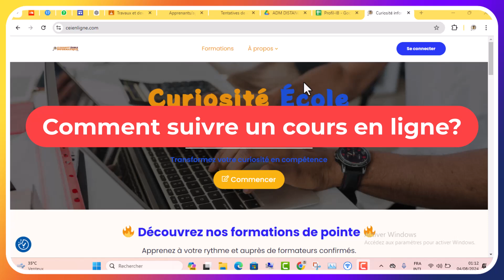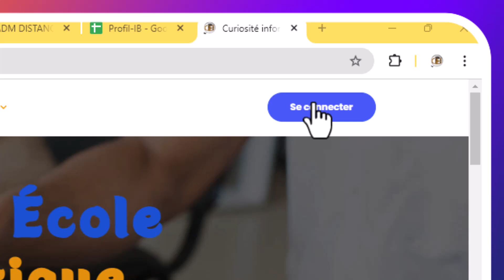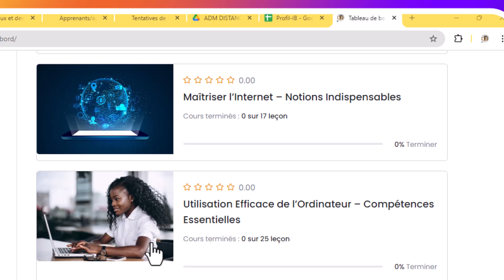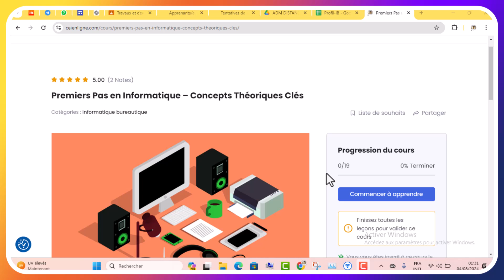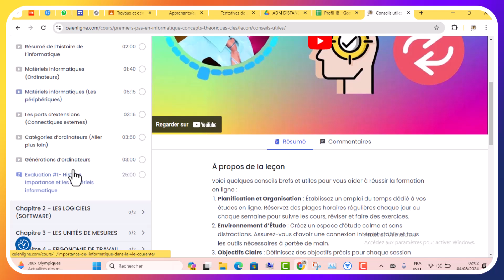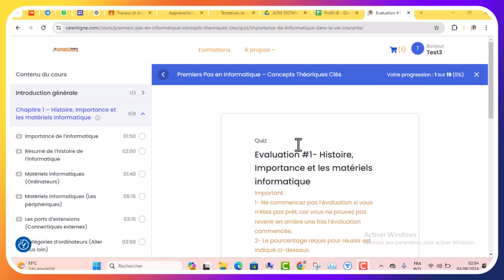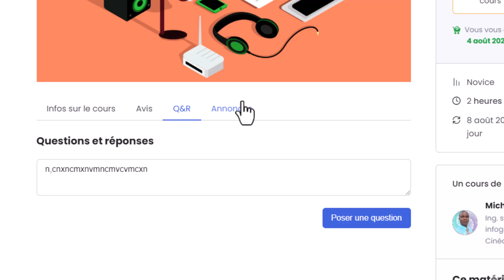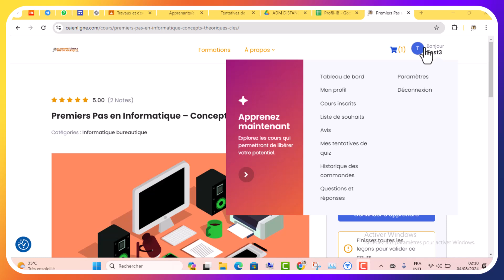Comment suivre un cours en ligne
Découvrez comment suivre un cours en ligne de manière efficace et productive ! Dans cette vidéo, nous vous expliquons les meilleures pratiques pour tirer le meilleur parti de vos cours en ligne. Que vous soyez étudiant, professionnel en reconversion ou simplement curieux d'apprendre, ces conseils vous aideront à rester motivé, organisé et à réussir vos formations en ligne.